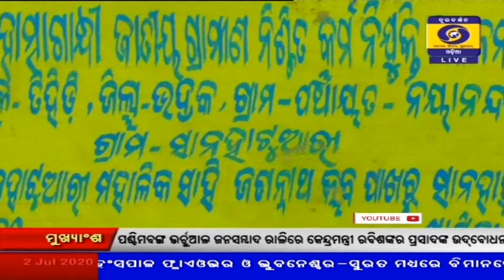Special Story on Successful Implementation of PM Garib Kalyan Rojgar Abhijan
Migrant labourers, who have returned home after lockdown, are being given 125 days of work under PM Garib Kalyan Rojgar Abhijan in Bhadrak district of Odisha.